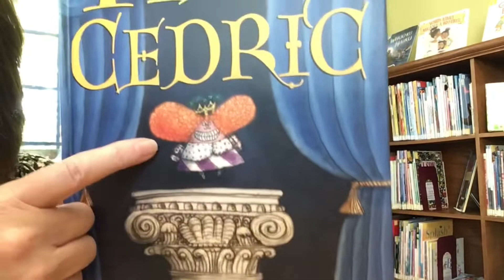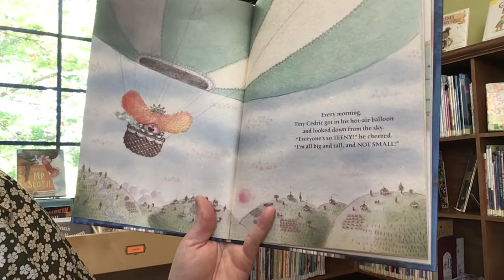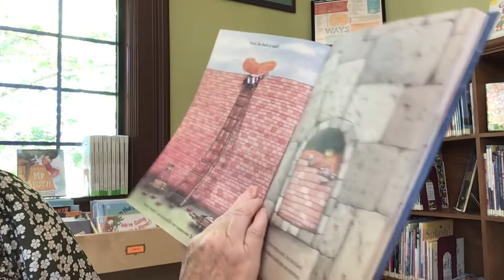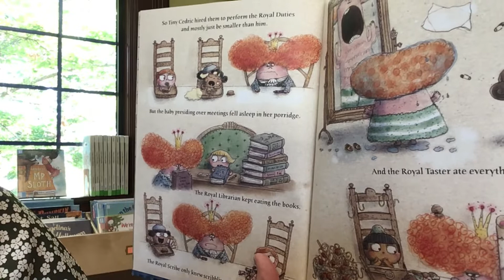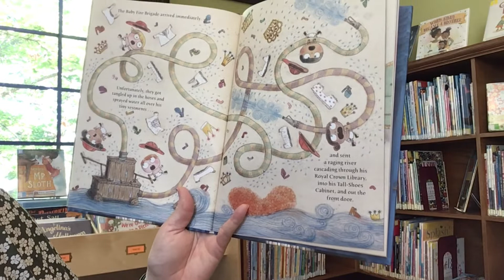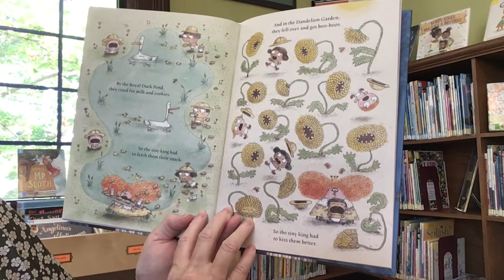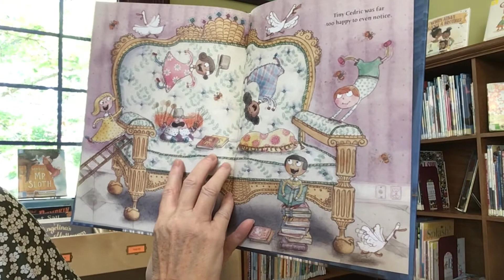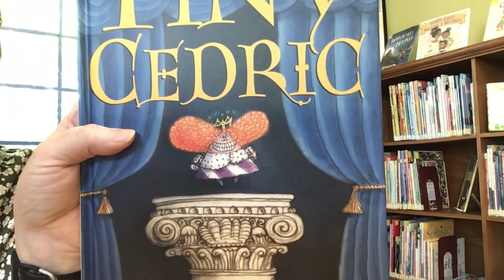Story Time with Miss Cindy | Tiny Cedric by Sally Lloyd-Jones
Read aloud picture book, Tiny Cedric, written by Sally Lloyd-Jones and illustrations by Rainboat Watkins. Published by Random House Children’s Books.